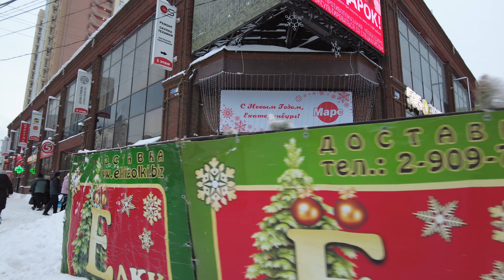Walking in Ekaterinburg. City after snowfall |4K| - Winter 2023 (December)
Snowfall occurred on December 26, 2023.
Video filmed on December 27, 2023.

Снегопад прошел 26 декабря 2023.
Видео снято 27 декабря 2023.